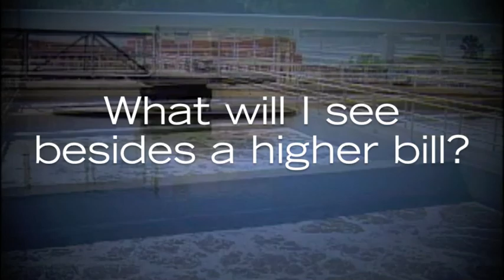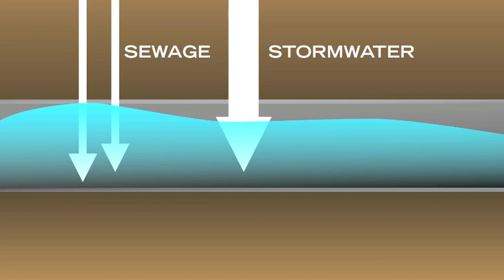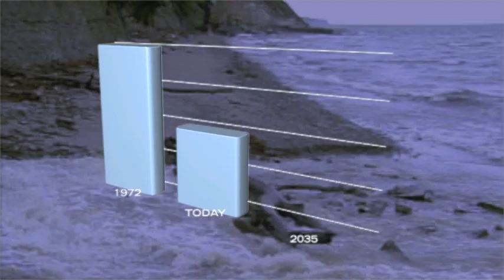Why are my sewer rates going up?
Customers of the Northeast Ohio Regional Sewer District will see significant rate increases in the future.

Why? and where is the money going? Project Clean Lake, a 20- to 30-year program to reduce raw sewage discharges to the environment and improve water quality, will mean a great lake and a great future for Northeast Ohio.